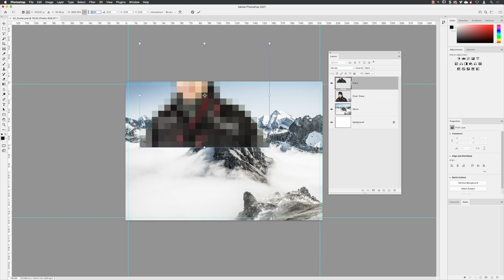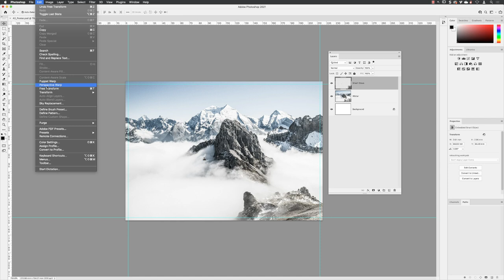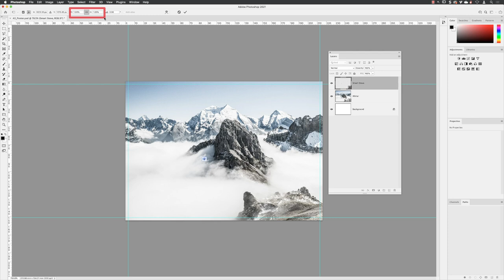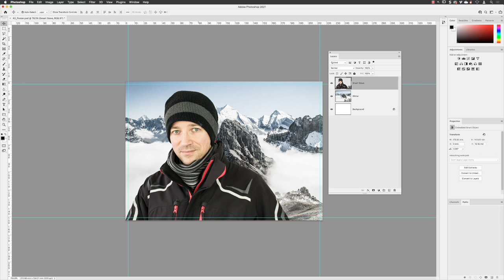Protect Image Quality with a Smart Object in Photoshop